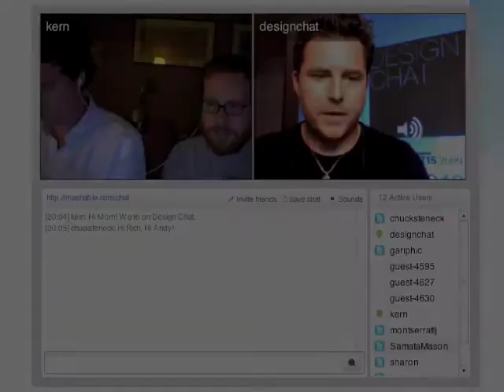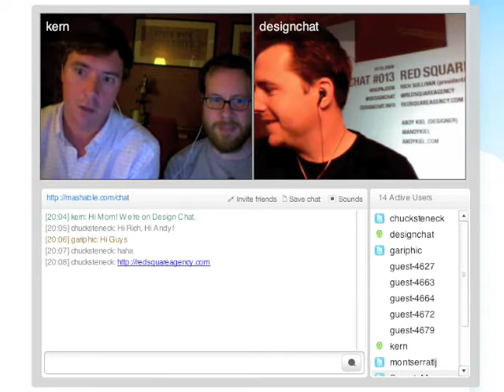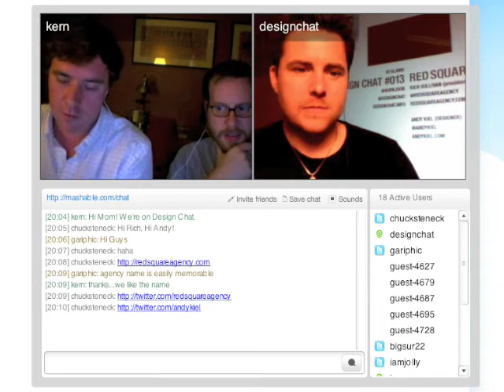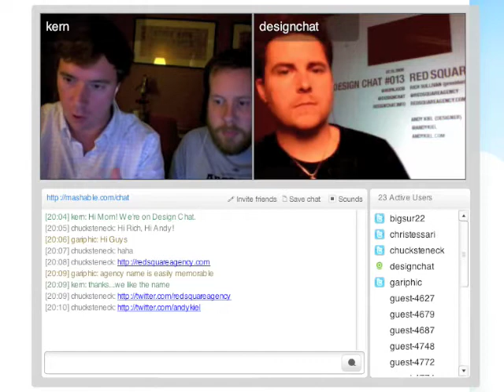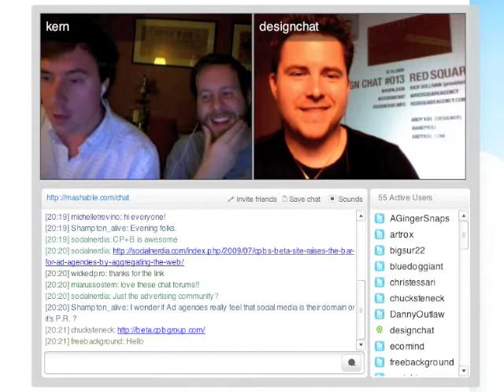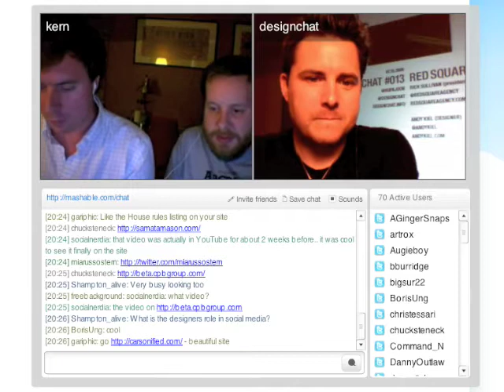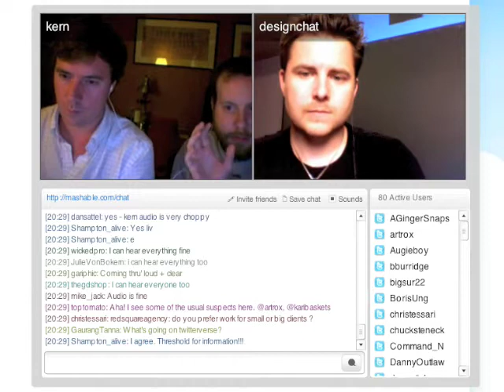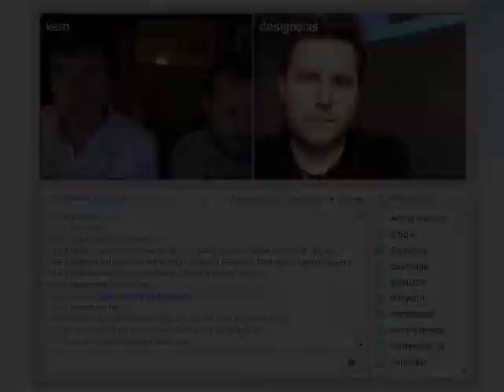Red Square Agency - DesignChat Ep. 13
Special guests Rich Sullivan, Executive Creative Director of RedSquare Agency and Andy Kiel, designer and photographer extraordinaire. We talk about some of the agency's history and its best work.